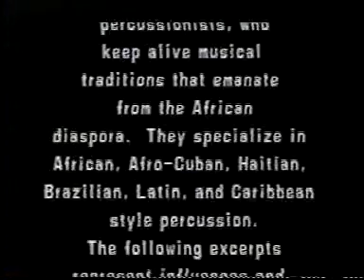Traditional African American Drum Society - Part 2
Brothers Drumming in Philly - Traditional African-American Drum Society